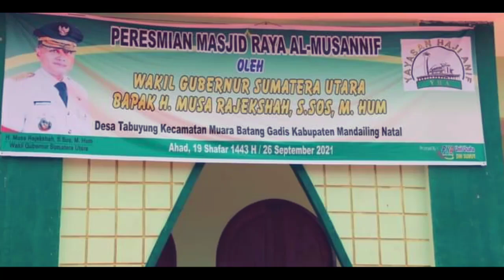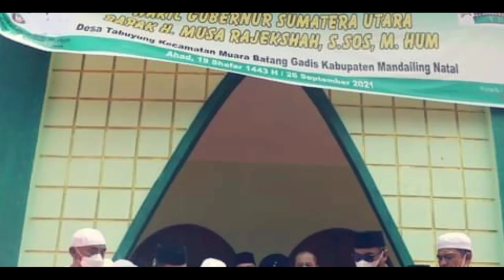Wagub, Resmikan Mesjid Raya Al Musannif Desa Tabuyung.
Wakil Gubernur Sumatera Utara, Musa Rajekshah Meresmikan Mesjid Raya Al Musannif Yang Berlokasi di Desa Tabuyung Kecamatan Muara Batang Gadis, Kabupaten Mandailing Natal. Mesjid Ini Merupakan Mesjid Ke 24 Dari 99 Mesjid Yang Akan di Bangun Oleh Almarhum Haji Anifshah, Ayahanda dari Wakil Gubernur Sumatera Utara. Dokumentasi Video Gambar Kegiatan Peresmian Mesjid Raya Al Musannif. Di Kutip Dari Berbagai Sumber